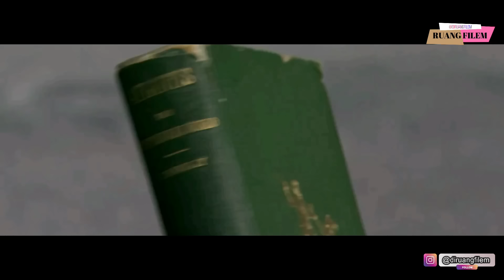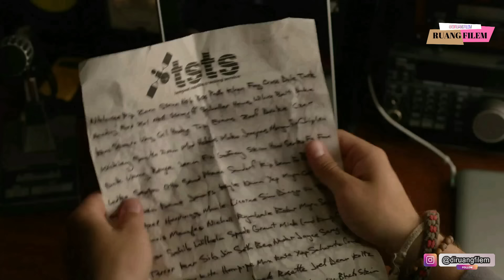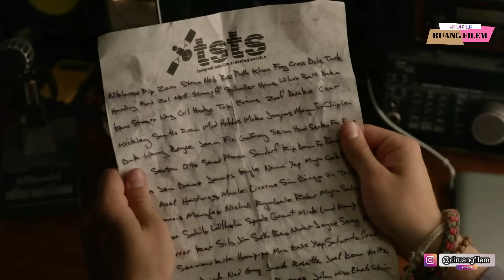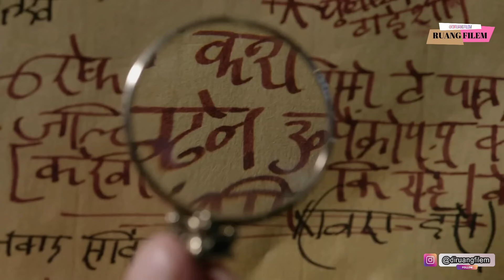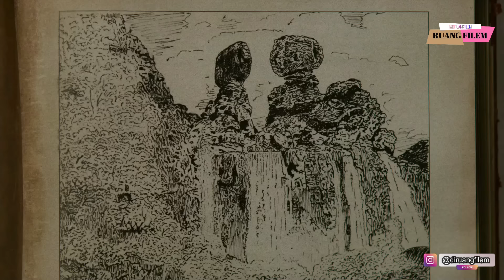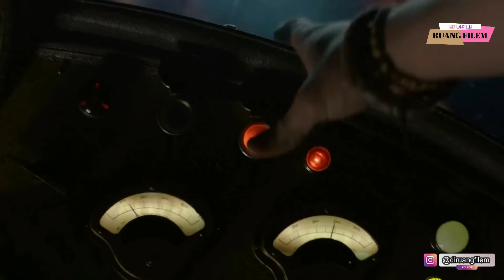DUNIA YANG TERSEMBUNYI SEJAK RIBUAN TAHUN - ALUR JOURNEY TO MYSTERIOUS ISLAND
halo temen2 kali ini kita bahas film Journey to the mysterious island
ini adalah skuel dari film sebelumnya yaitu Journey To The Center Of Earth